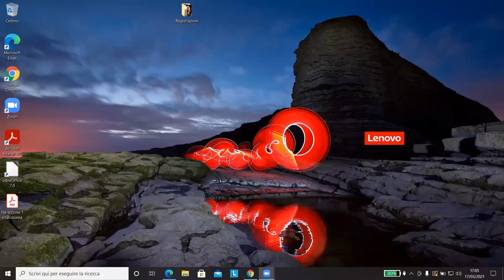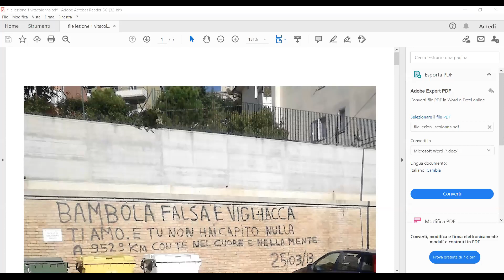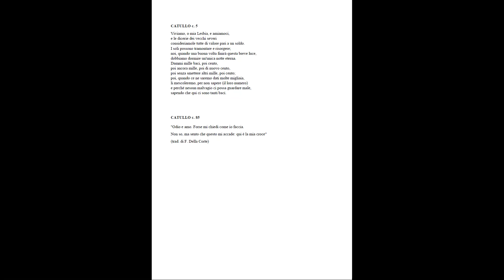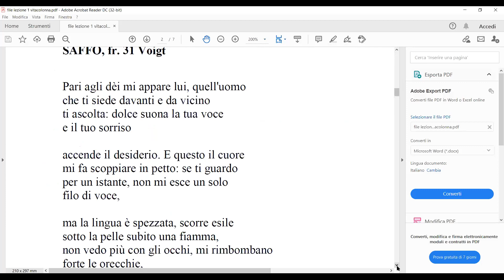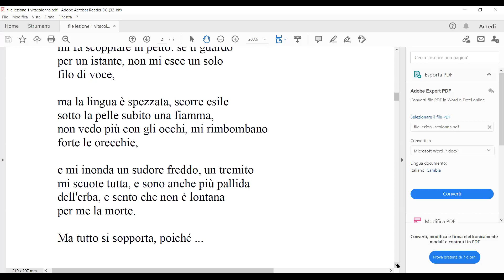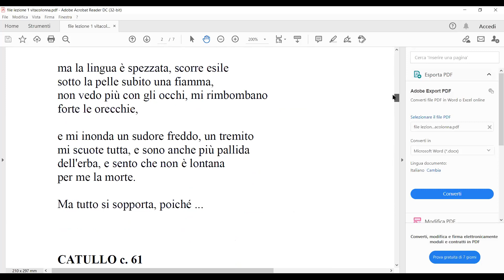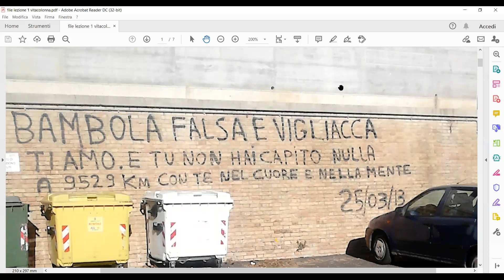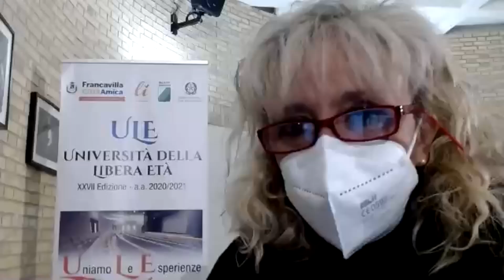Ule 20/21- Uniamo le Esperienze, anche a distanza - LETTERATURA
Progetto promosso dal Comune di Francavilla al Mare (CH) e la sua ULE -Università della Libera Età con l'associazione di promozione sociale LI' Laboratorio Innovazione e col contributo economico della regione Abruzzo e del Ministero del Lavoro.
Lezione n.10 del 17 marzo 2021 a cura del prof. Luciano Vitacolonna dal titolo “Ti odio perché ti amo: le mille facce dell’amore” -modulo 1